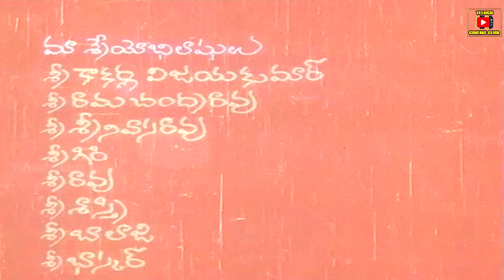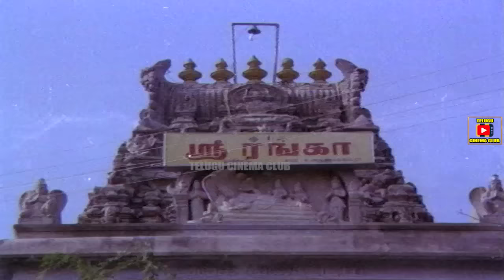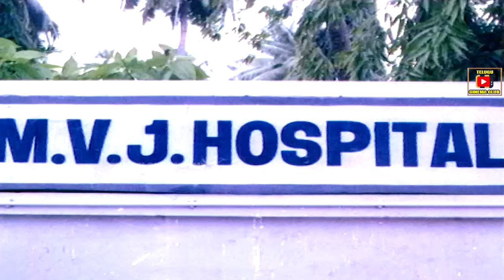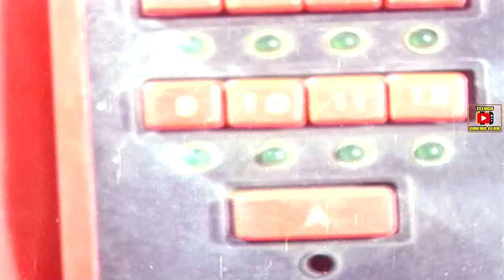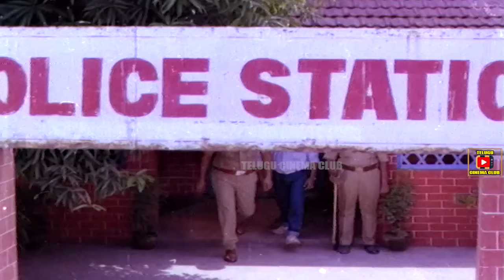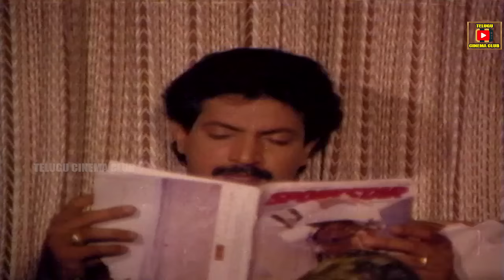DURGAMMA | TELUGU FULL MOVIE | NIZHALGAL RAVI | KASTHURI | NASSAR | TELUGU CINEMA CLUB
Watch and enjoy DURGAMMA telugu full length movie only on TELUGU CINEMA CLUB

Starring Nizhalgal Ravi, Kasthuri, Nassar, Radha Ravi among others.

Director: Rafi
Producer: N S Prakash